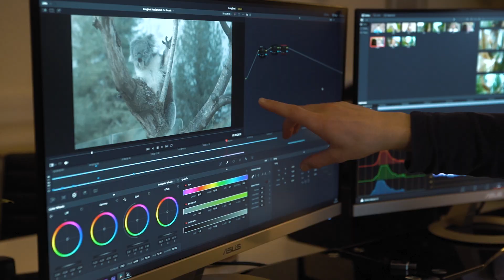Behind The Scenes: Longleat's Koala Creek TV advert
What's it like on set filming a TV advert? Take a look at our behind-the-scenes footage when we created Longleat's Easter TV campaign to promote England's only koalas.